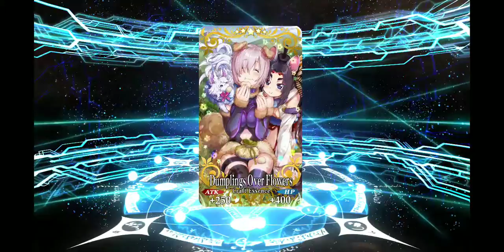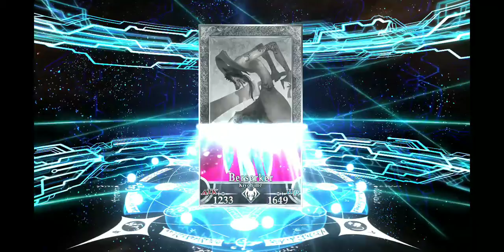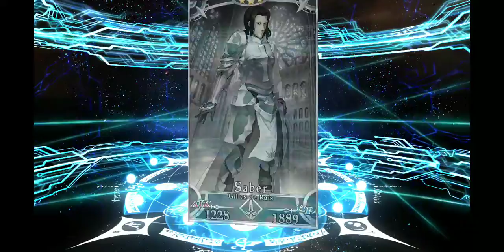Rolling for mama Raikou. Round 2.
So. we all love salt, but this time around. Let's just say lots of wrong luck.